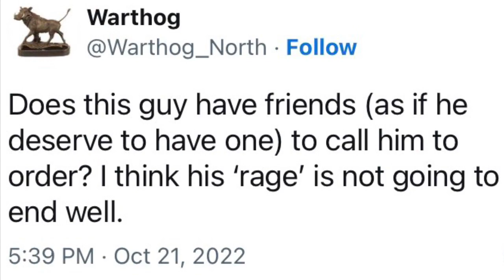Nota Baloyi Followed The Traffic Officer Who Called Him Bipolar And Her Husband Dealt With Him.